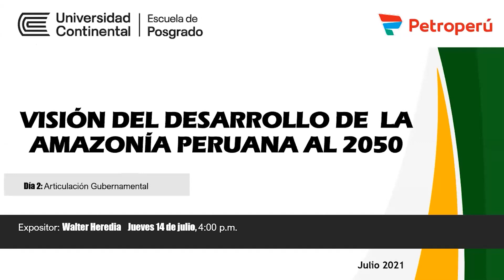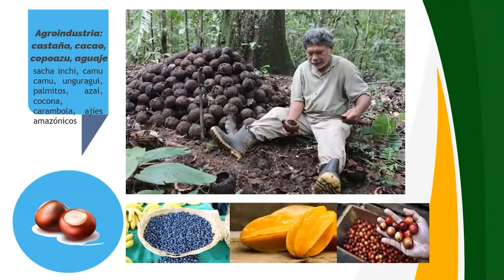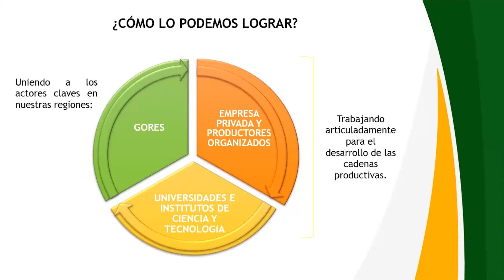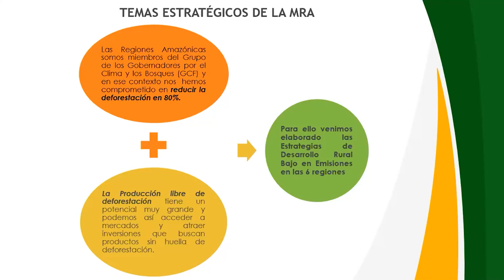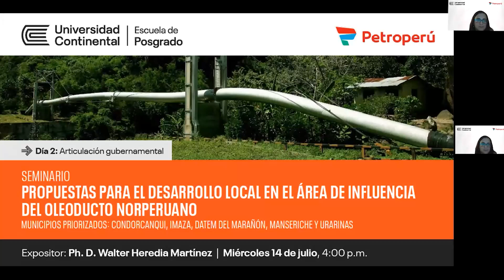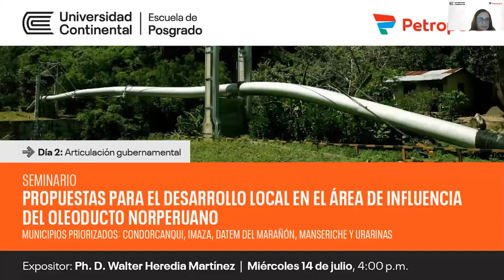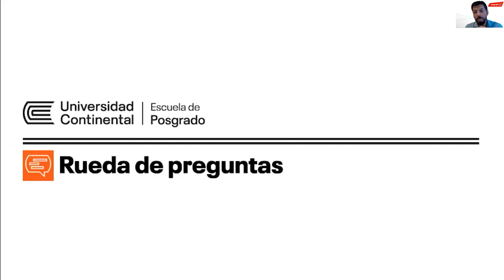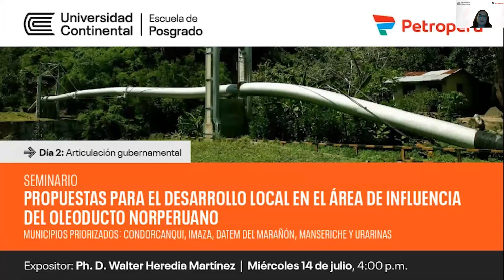Seminario I Propuestas para el desarrollo local en el área de influencia del Oleoducto Norperuano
Día 2: Articulación gubernamental. En este webinar un grupo de destacados panelistas, de los tres niveles de gobierno, debatirán sobre los problemas que aquejan a los pueblos de la amazonía peruana que se encuentran en el área de influencia del Oleoducto Norperuano. Contaremos con la participación de alcaldes de zonas priorizadas dentro de los puntos críticos del programa. Así mismo, al finalizar, se realizarán una serie de reflexiones en torno a las tareas más importantes que deberán atender por parte del Estado.